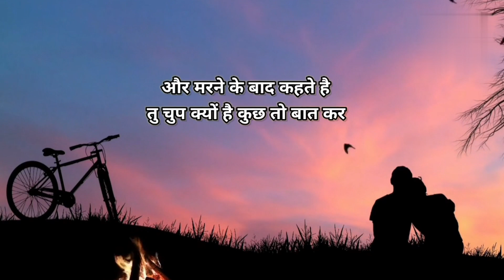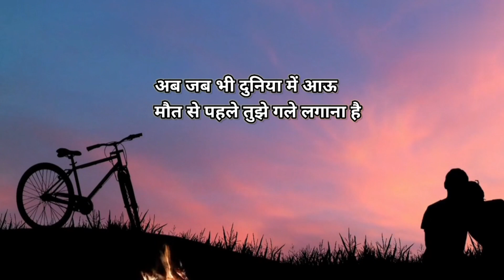JO TUMHE KHOYEGA WO EK DIN TUMHE PAANE KE LIYE ZARUR ROYEGA SAD HEART TOUCHING WORDS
👉 NA JAANE MUJH SE KYU SHAYRI
👉 KADAR KARNE WALO KO HI SHAYRI
👉 LOG ZINDA INSAAN SE SHAYRI
👉 BUS AB APNI ACHAI PAR SHAYRI
👉 JO TUMHE KHOYEGA SAD SHAYRI
👉 MERI WAFA TUJH KO NAHI SHAYRI
👉 MAUT SE PEHLE TUJHE GALE LAGANA HAI